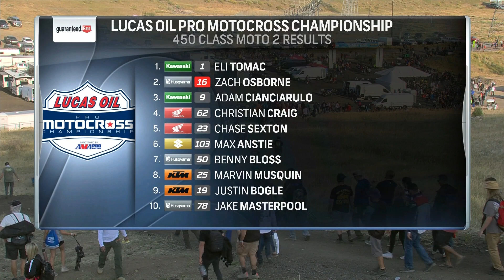2020 WPS Fly Racing Thunder Valley National Highlights